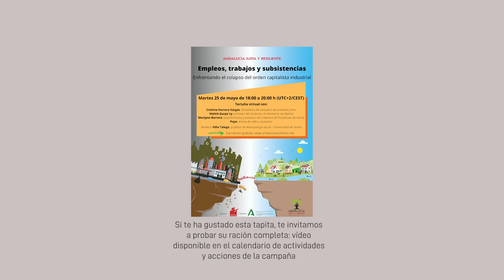Tapitas justas y resilientes 08: Gazpacho popular con tropezones de subsistencia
Este vídeo recoge una serie de fragmentos de la tertulia "Empleos, trabajos y subsistencias. Enfrentando el colapso del orden capitalista industrial", organizada en el marco de la campaña Andalucía Justa y Resiliente, por el Grupo Motor 3 "Narrativas para el cambio cultural". Se celebró el 25 de mayo de 2021.